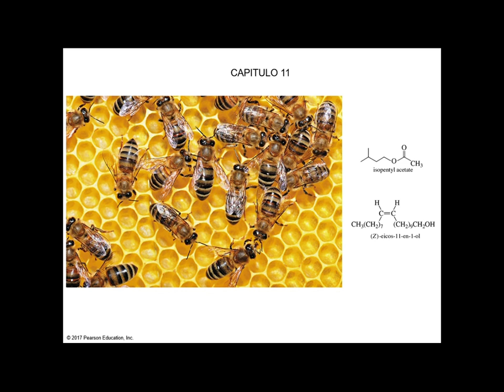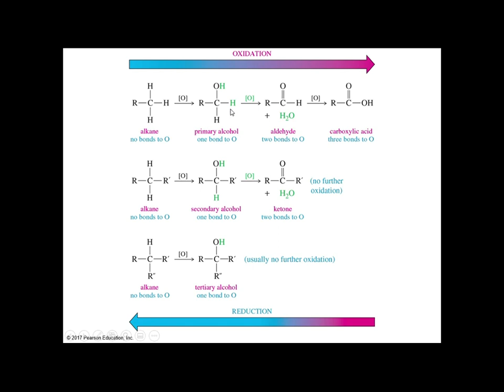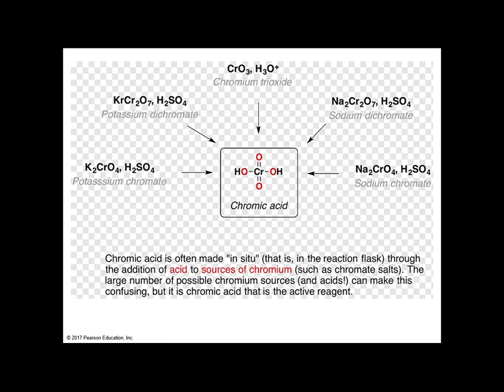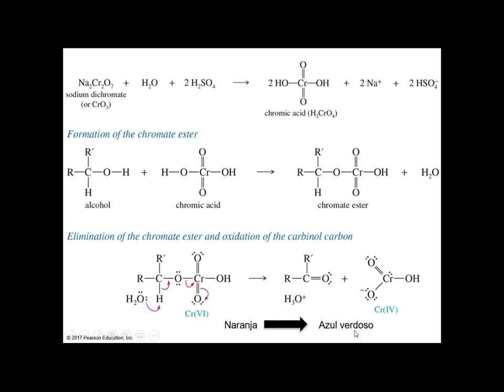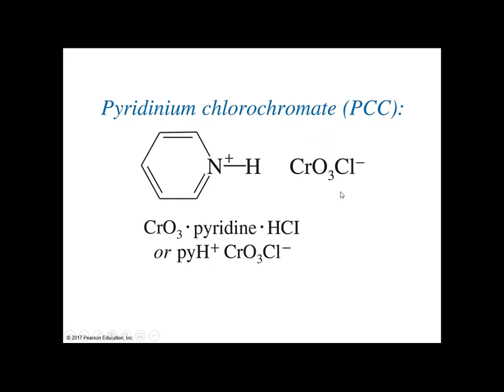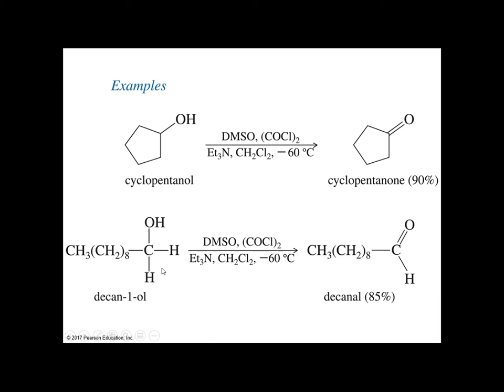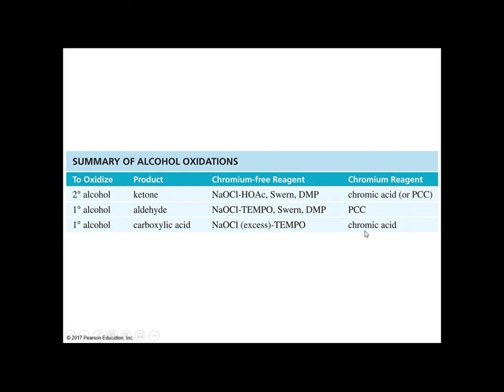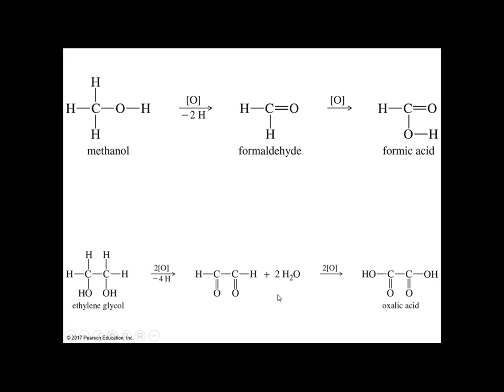CAP 11 RX ALCOHOLES 1